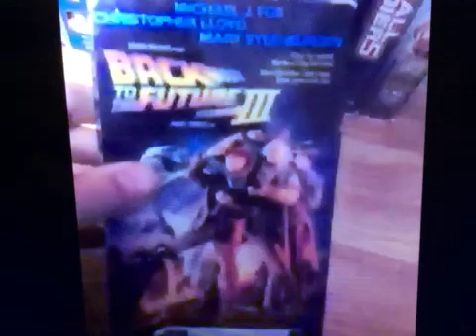Angie Romanov I Have That Vhs 446